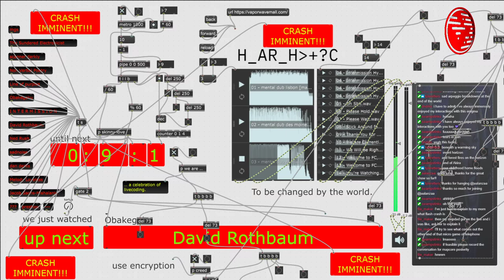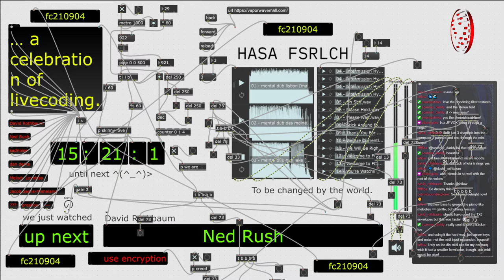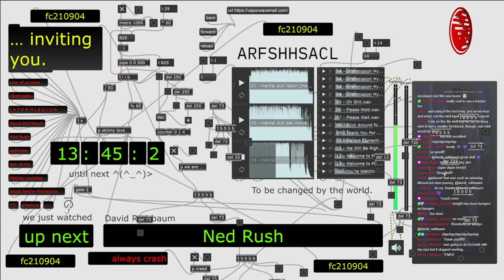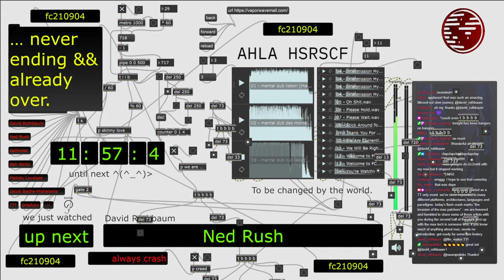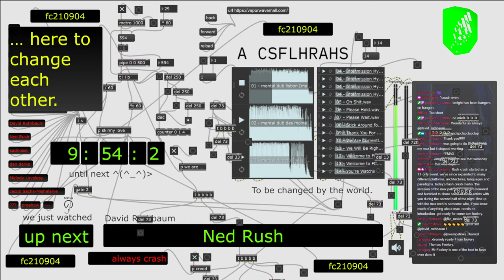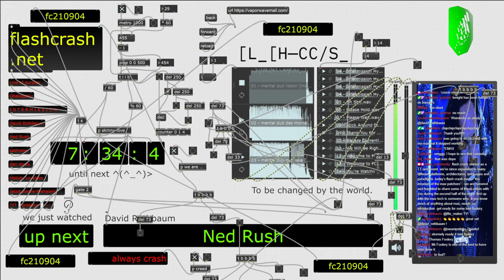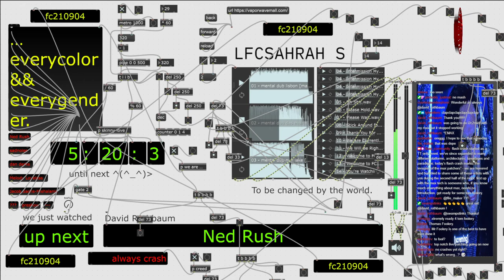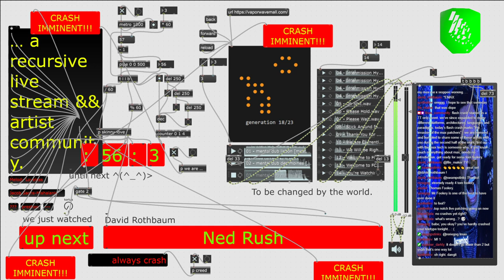fc210904_09 //// David Rothbaum